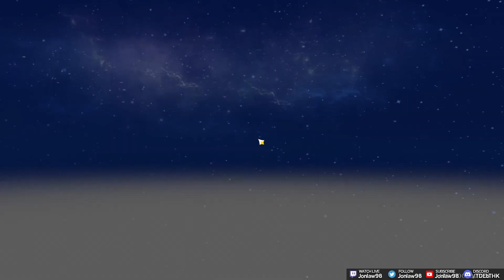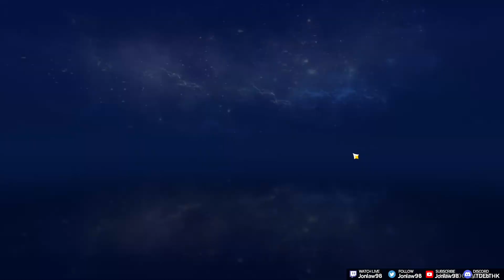GENSHIN IMPACT - Inazuma Let's Play Part 18 - Warding Stones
GENSHIN IMPACT Full Inazuma Story Quest Gameplay Walkthrough Part 1 with live commentary by Jonlaw98 in 1080p 60FPS. This Let's Play will include the story quest, side quests, character summoning in Japanese voices with English subtitles.

Experience an immersive single-player campaign. As a traveler from another world, you will embark on a journey to reunite with your long-lost sibling and unravel the mysteries of Teyvat, and yourself.